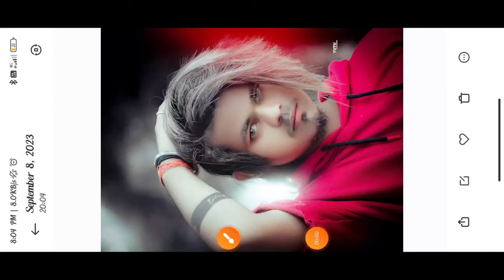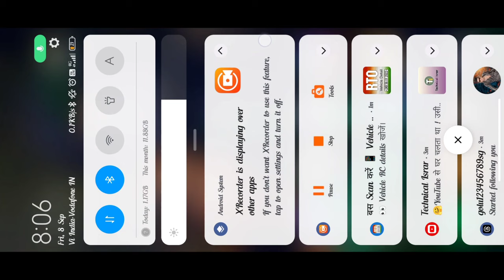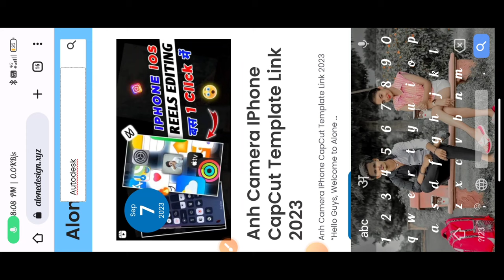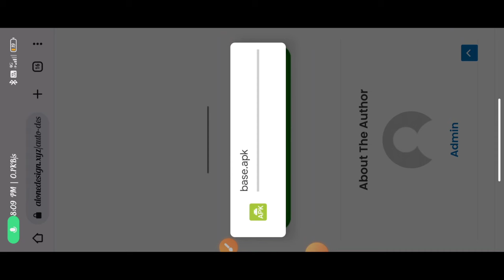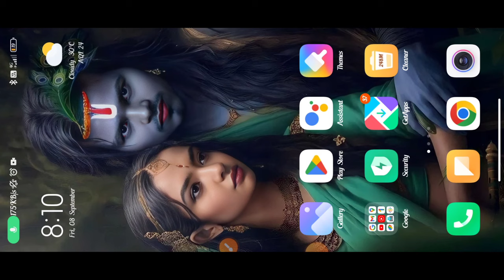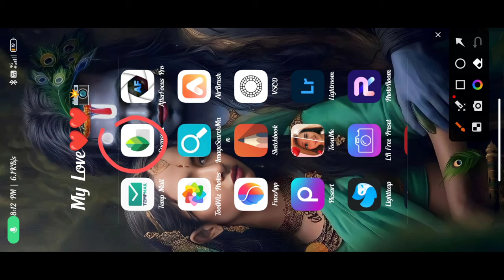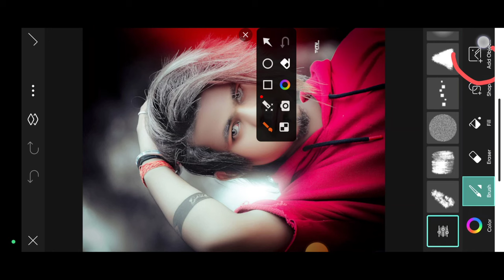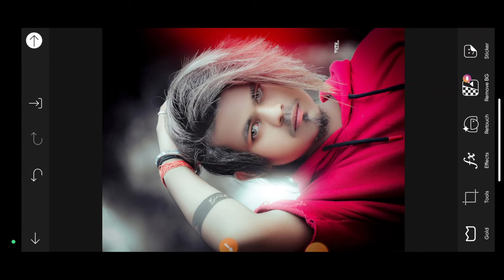Autodesk Sketchbook New Update Problem | Autodesk sketchbook Photo Quality Low Problem